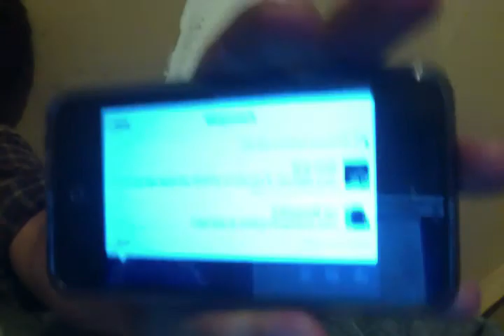No se vale.